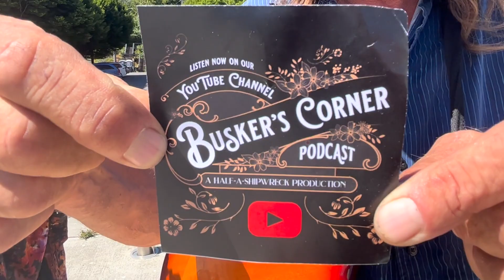“Half-A-Shipwreck” @ “Busker’s Corner Podcast- interview